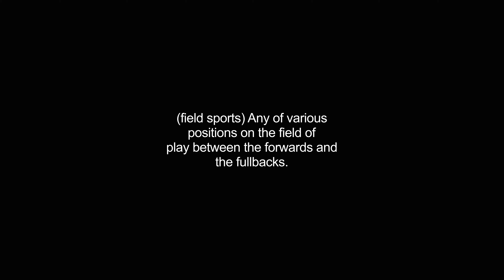halfbacks video Dictionary meaning and pronunciation